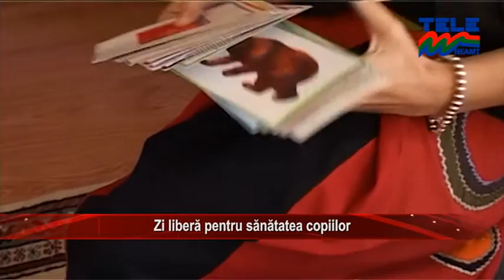ZI LIBERĂ PENTRU SĂNĂTATEA COPIILOR (ŞTIRILE TELE M NEAMŢ)